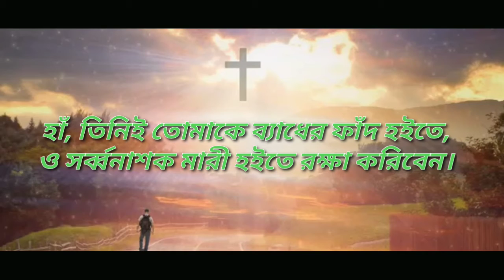Verse of the day l Psalms 91:1-3 l Episode 38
Today's Good News
Psalms 91:1-3
Episode 38
Daily Morning Bible Verse

Background Video ang Music Credit
Creator.King

Background Music (Title of the Song)
Faith

Happy Abhi

Happy Abhi